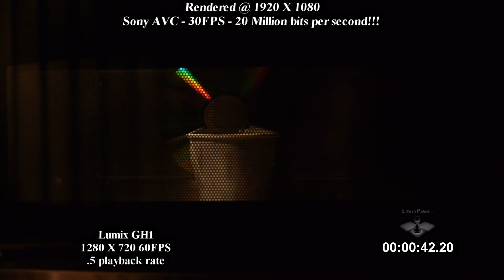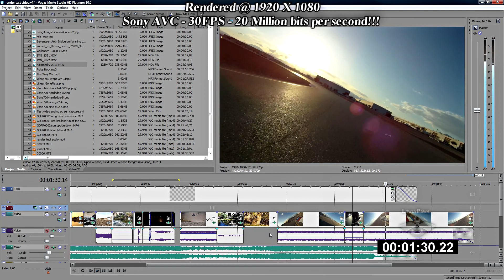Short video render test 7 - Sony AVC @ 20MBPS.mp4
This is a short test video for a render setting tutorial I did for Sony Vegas.

I'm changing these test videos from unlisted to public so people can find them more easily.

20 million bits a second (MBPS) looks the best when using Sony AVC.

Below is the file info I uploaded to Youtube:

Format : MPEG-4
Format profile : Base Media / Version 2
Codec ID : mp42
File size : 208 MiB
Duration : 1mn 36s
Overall bit rate : 18.0 Mbps
Encoded date : UTC 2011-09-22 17:09:21
Tagged date : UTC 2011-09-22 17:09:21

ID : 2
Format : AVC
Format/Info : Advanced Video Codec
Format profile : High@L4.0
Format settings, CABAC : Yes
Format settings, ReFrames : 1 frame
Format settings, GOP : M=1, N=15
Codec ID : avc1
Codec ID/Info : Advanced Video Coding
Duration : 1mn 36s
Bit rate mode : Variable
Bit rate : 17.9 Mbps
Maximum bit rate : 22.0 Mbps
Width : 1 920 pixels
Height : 1 080 pixels
Frame rate mode : Constant
Frame rate : 29.970 fps
Color space : YUV
Bit depth : 8 bits
Scan type : Progressive
Bits/(Pixel*Frame) : 0.287
Stream size : 207 MiB (99%)
Language : English
Encoded date : UTC 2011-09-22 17:09:21
Tagged date : UTC 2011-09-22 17:09:21

Audio
ID : 1
Format : AAC
Format/Info : Advanced Audio Codec
Format profile : LC
Codec ID : 40
Duration : 1mn 36s
Bit rate mode : Constant
Bit rate : 128 Kbps
Channel(s) : 2 channels
Channel positions : Front: L R
Sampling rate : 48.0 KHz
Compression mode : Lossy
Stream size : 1.48 MiB (1%)
Language : English
Encoded date : UTC 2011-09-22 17:09:21
Tagged date : UTC 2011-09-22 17:09:21